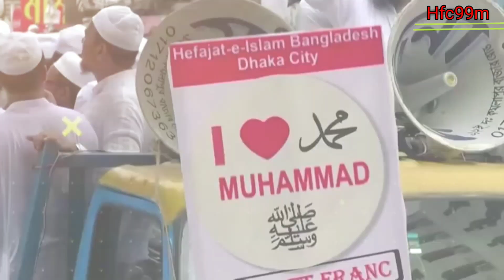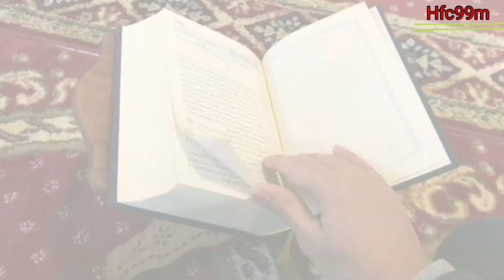दुनिया क्यों डरती थी इन लोगों से 😲|| Islam Ki Sacchai Kya Hai ? | islamfacts islamicvideo🕋🛕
इस्लाम की 4 हैरान करने वाली बातें 😲|| Islam Ki Sacchai Kya Hai ? | islamfacts islamicvideo🕋🛕

Islam Books 📚

Islam (UNIVERSAL HISTORY)

Islam is good Muslims should follow it )

The Qur'an Translated | English Translation with Arabic Text and Index)

Secrets of Divine Love: A Spiritual Journey into the Heart of Islam)